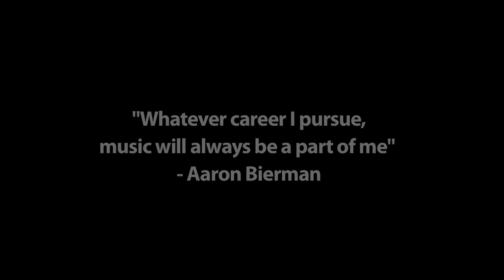CMC Teen Jazz Orchestra: Cultivating respect and self expression through music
Community Music Center's Teen Jazz Orchestra is a tuition-free ensemble dedicated to performing the music of Duke Ellington, Billy Strayhorn, Count Basie, various other composers, and original compositions. The orchestra is led by composer, bassist, and teacher Marcus Shelby. The CMC Teen Jazz Orchestra studies the history and development of American music and be encouraged to write and arrange for the orchestra as well. Each class includes a discussion about the history of the music, development of the blues, theory, listening sessions, video, learning about key characters, and imagining the possibilities of our music.

Band Leader: Marcus Shelby

Video: Citizen Film